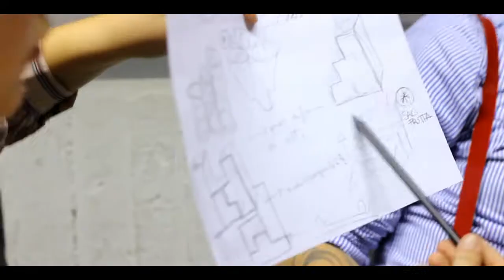Blogger4Elica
Caterina Di Iorgi, Nicole Teresa Erra, Daniele Devoti e Simone Sbarbati, alcuni blogger italiani che scrivono di arte, architettura, design e tendenze, ospitati due giorni in Elica.